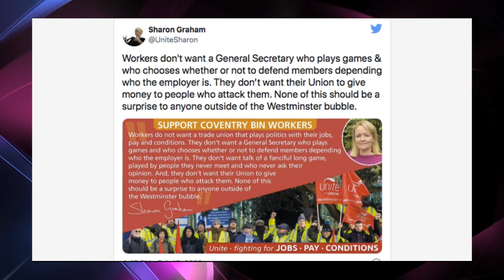Major Labour-backing trade union facing £70M loss after enormous miscalculation 'Shocking'